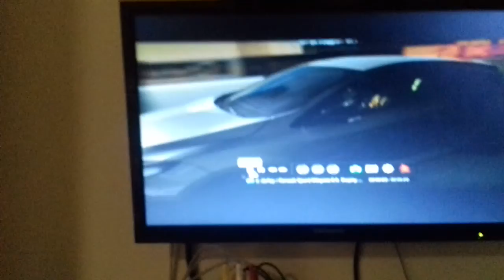Super driyou triche à GRAN TURISMO 6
Renault  Mégane RS